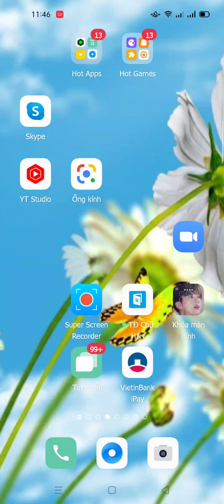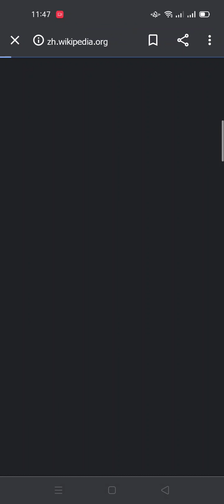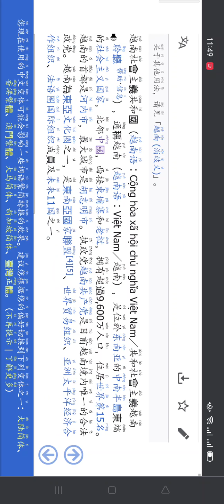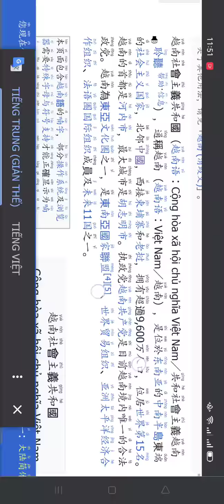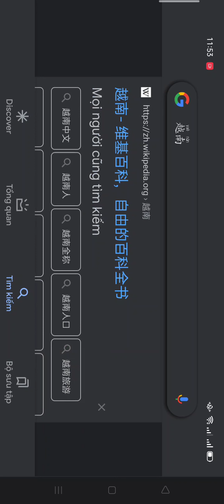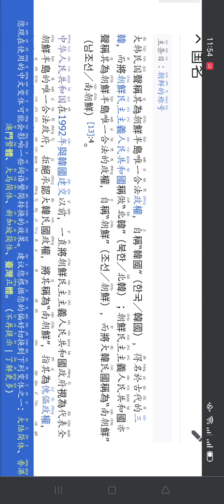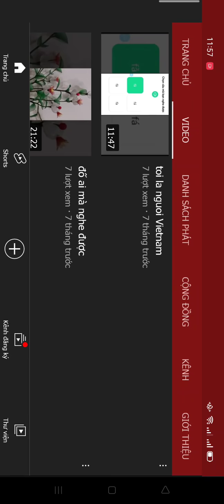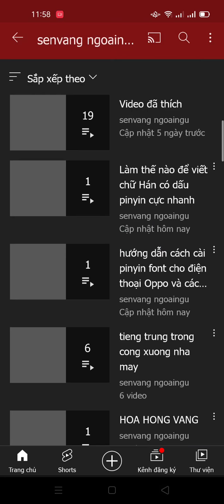学习汉语 học nhanh tiếng Trung bằng cách nào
学习中文 thần tốc